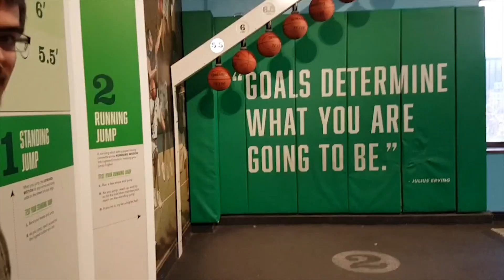FREAKY FRIDAY FAILURES!! | Fails of the Week NOV. #5 | Fails From IG, FB And More | Mas Supreme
Welcome to Mas Supreme! Today we've got a hilarious and funny montage for you, chock full of fails, mistakes and funny moments - don't try this at home or else you'll FAIL!  Check back soon for other various montages!

Mas Supreme brings you the best compilations, fails, hilarious viral videos, and sometimes even gaming montages!! We find the best new freak outs, funny clips, and viral moments in order to create an army of fails!!

Sometimes, we even showcase the best viners to ever create comedy compilations on Vine.  Including: David Lopez, Kingbach, Amanda Cerny, Darius Benson, Curtis Lepore, Jerry Purpdrank, Gabbie Hanna / The Gabbie Show, Jessi Smiles, Baby Ariel, Christian Delgrosso, and more!

Not content with only one platform, we’re committed to montages from Vine, Twitter, Instagram, Facebook and Snapchat.  Sit back and enjoy a veritable fail army: kids fails, animal fails, old people fails, school fails, water fails, prank fails and pranks gone wrong, and more!

Life Awesome

CoVines / CoViners